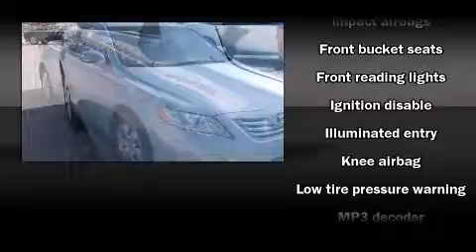2008 Toyota Camry LE in Quincy, IL 62305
Shottenkirk Toyota
5333 Broadway

Come test drive this 2008 Toyota Camry. With fewer than 35,000 miles on the odometer, this 4 door sedan prioritizes comfort, safety and convenience. It features a front-wheel-drive platform, an automatic transmission, and a 2.4 liter 4 cylinder engine. All of the premium features expected of a Toyota are offered, including: delay-off headlights, an outside temperature display, power door mirrors, power windows, remote keyless entry, an overhead console, and cruise control. Audio features include a CD player with MP3 capability, steering wheel mounted audio controls, and 6 speakers, enhancing the audio experience throughout the interior. Toyota also prioritized safety and security by including: head curtain airbags, front SIDE impact airbags, brake assist, ignition disabling, and 4 wheel disc brakes with ABS. You will have a pleasant shopping experience that is fun, informative, and never high pressured. Please don't hesitate to give us a call.